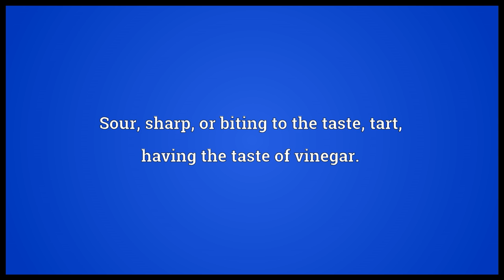Acid Meaning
Video shows what acid means. Sour, sharp, or biting to the taste; tart; having the taste of vinegar.. Sour-tempered.. Of or pertaining to an acid; acidic..  acid pronunciation. How to pronounce, definition by Wiktionary dictionary. acid meaning. Powered by MaryTTS